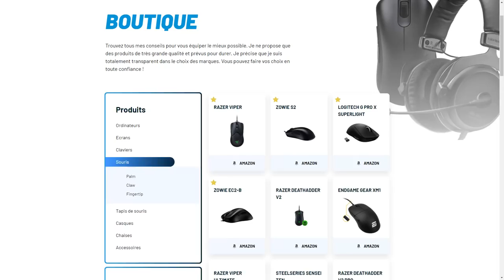FNATIC VS GAMBIT ANALYSE PRO VALORANT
analyse valorant du match pro fnatic contre gambit esport, c'est la meilleur equipe d'europe a l'heure actuel je vous explique pourquoi.